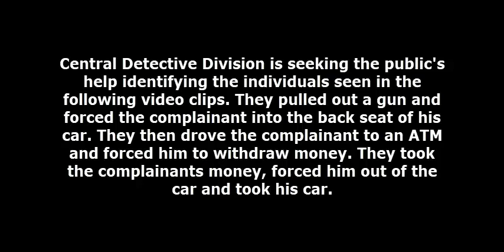Robbery 1500 Brown St DC 19 09 043034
On October 13, 2019, at 8:52 pm, the victim, 26 year-old male, was sitting inside his vehicle on the 1500 block of Brown Street when he was approached by two unknown black males when suspect #1 opened his car door demanding the victim's car keys. When the victim stated he didn’t have the keys, the suspect showed him a silver handgun. After giving the suspect the keys to the car the suspect #2 drove the vehicle with suspect #1 in the back of the car with the victim. The suspect drove to the Ride Aid at Broad Street & Susquehanna Avenue where the victim withdrew $100 from the ATM and gave it to the suspects. The suspects then drove the victim to an unknown alley where he was told lay down. The suspects then fled in the victim's vehicle which was recovered unoccupied at 20th and Jefferson Streets.

Suspect Description:
Suspect #1: Black male, wearing a light colored hooded jacket, dark colored pants and light colored shoes.

Suspect #2: Black male, wearing a dark colored hooded sweatshirt, dark colored pants and dark colored color shoes.

Central Detective Division:
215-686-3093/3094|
Det. DeMalto
Det. Velazquez
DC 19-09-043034